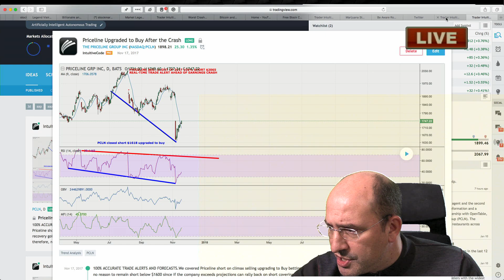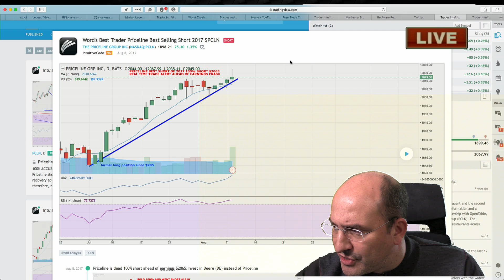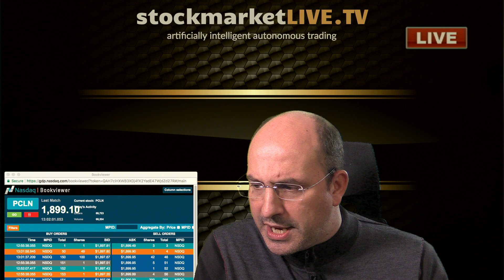Alex Vieira Calls Booking.com Clear Winner to Invest in 2018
artificial intelligence in the financial markets. Autonomous automated trading. Install the free app today. Stocks. ETF. Oil. Gold. Commodities. Forex. Cryptocurrencies. 30 years proven public record. AI BOT delivers 100% proven accuracy in any market conditions. Apps for investors powered by artificial intelligence.